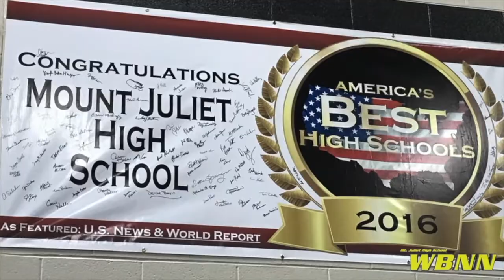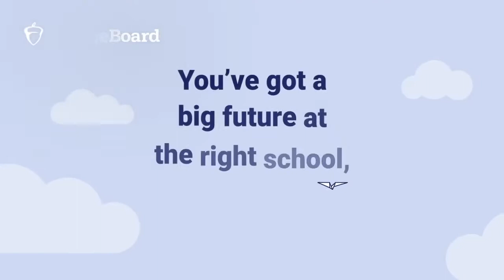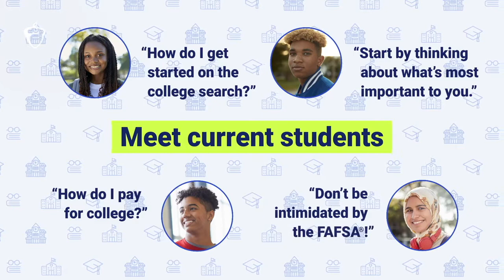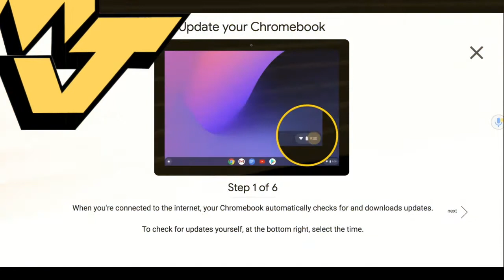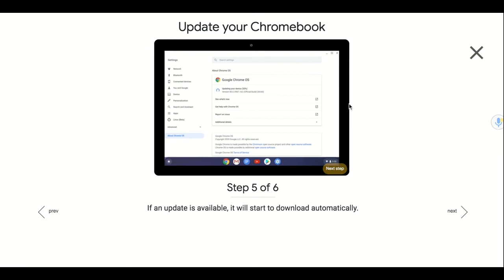2020 01 19 Tuesday WBNN Channel 9 News